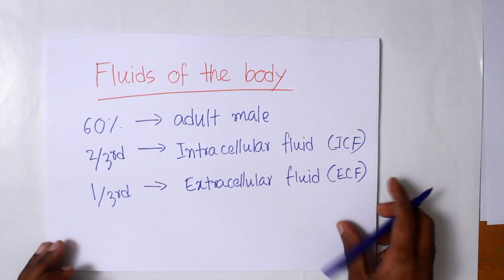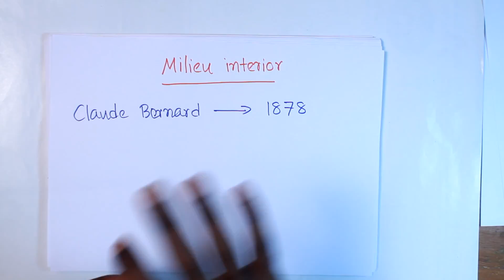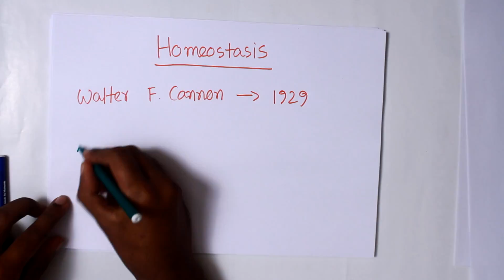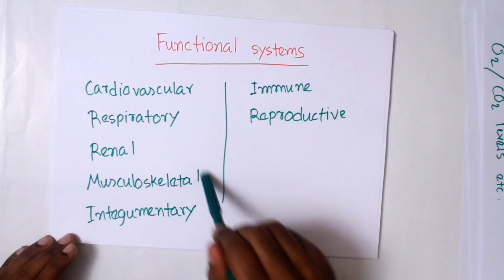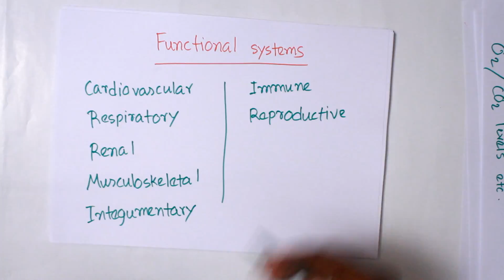Cellular Physiology #1 : Homeostasis (Part-1)